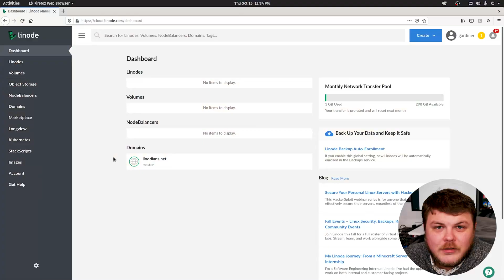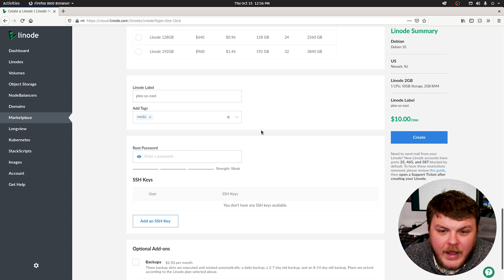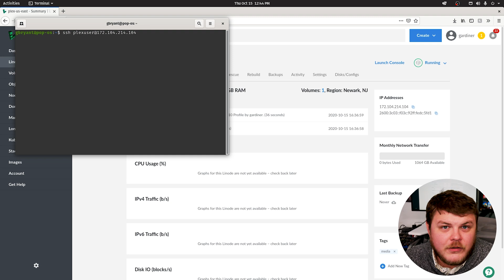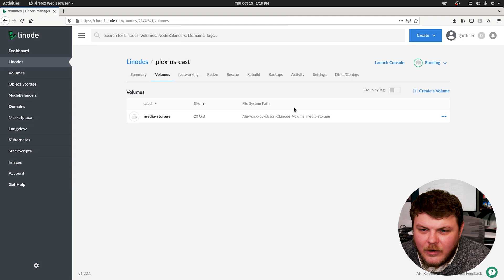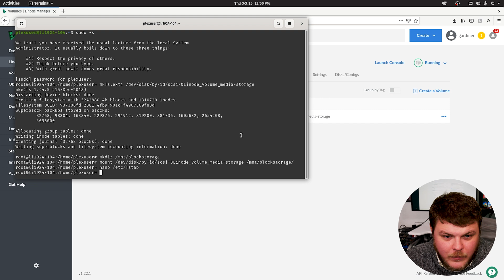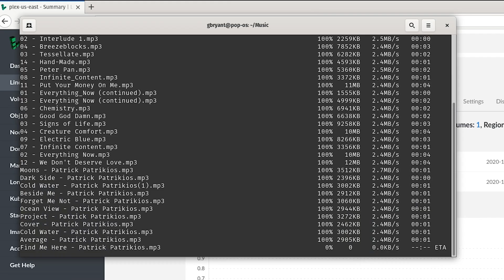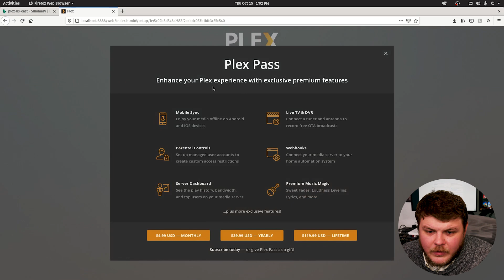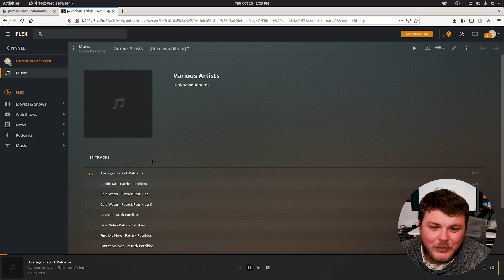How to DITCH streaming services FOR GOOD | One-Click Plex Server Setup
Plex is a feature-rich streaming platform that allows you to organize and stream your own video and audio to your devices. This video shows you how to deploy the Plex Media Server using Linode’s Plex Marketplace App, and how to upload media to your Plex Server's block storage using scp.

Chapters:
0:00 - Getting Started
0:55 - Configuring the One-Click App
2:08 - Configuring Block Storage
7:10 - Copying Files to Your Server
9:38 - Configuring Plex
11:15 - Testing Your Setup

New to Cloud Computing?
Read the doc for more information on using the Plex One-Click App

Product: Linode, Block Storage, Plex; Gardiner Bryant;